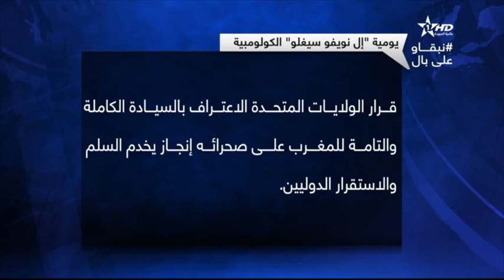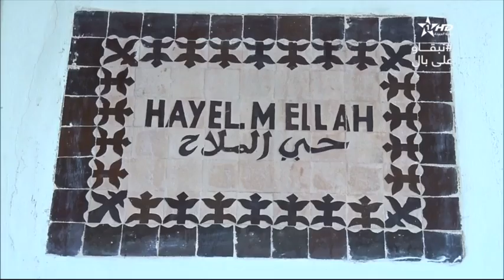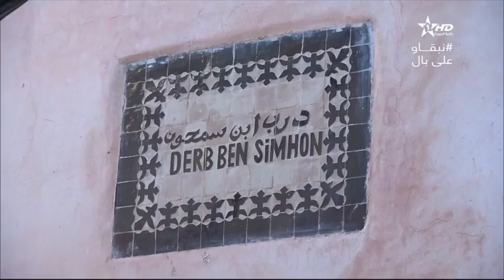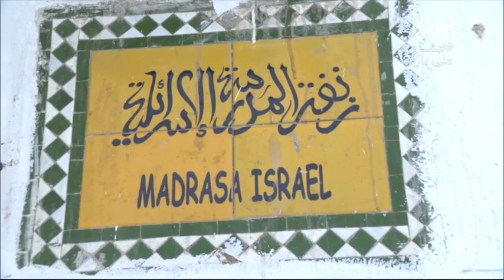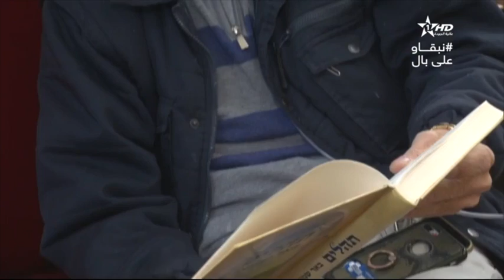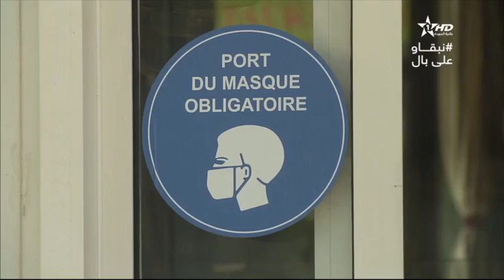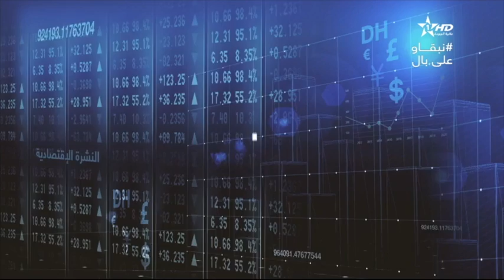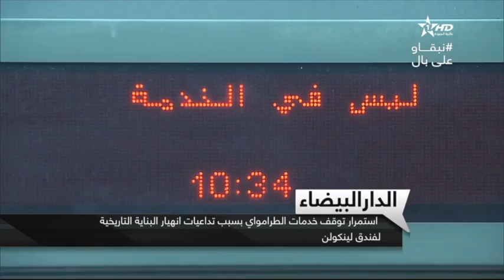نشرة الأخبار الرئيسية الأولى 23:12:2020